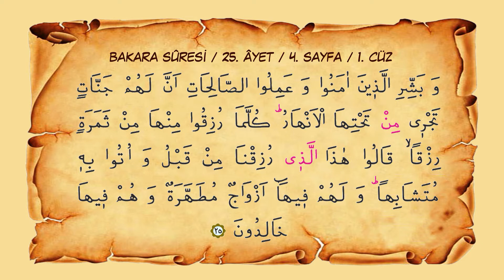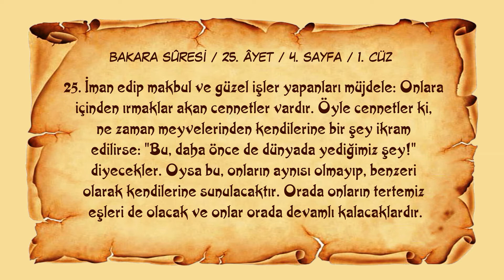Sayfa 004 // Sure 002 //Bakara Sûresi // Ayet 025